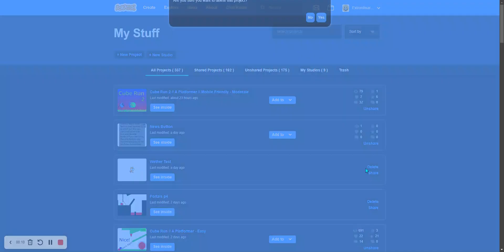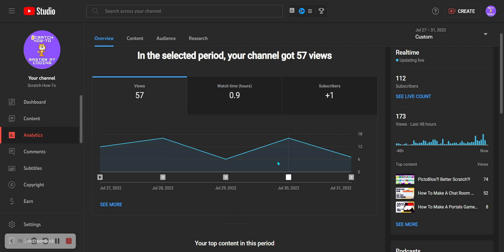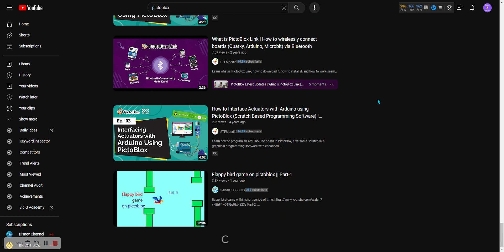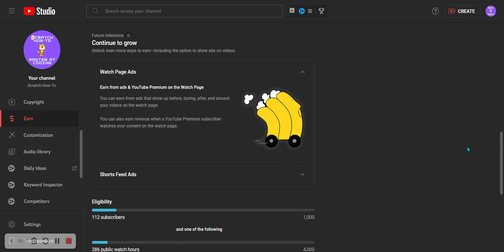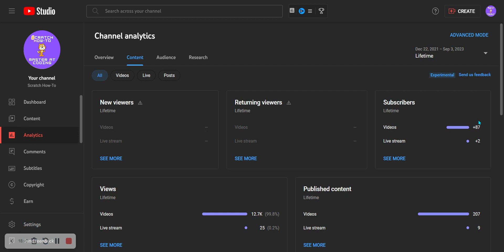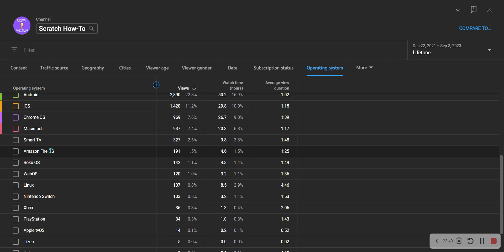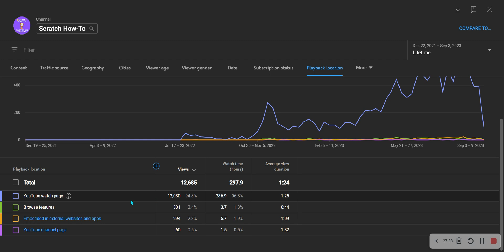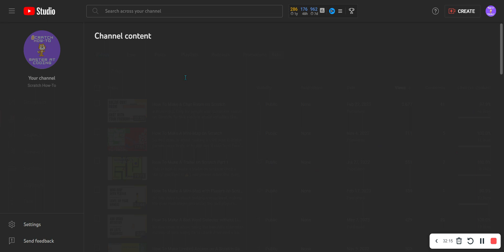My YouTube Analytics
So this video is about my YouTube analytics and more!